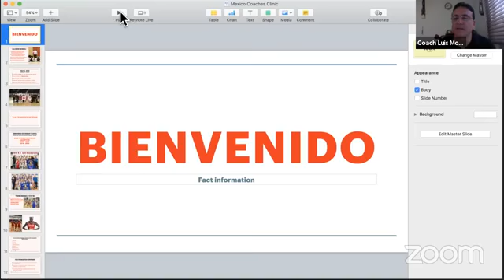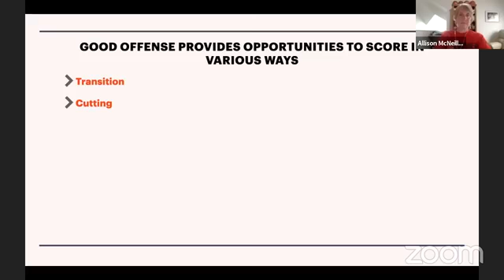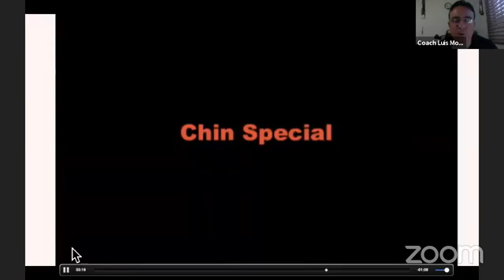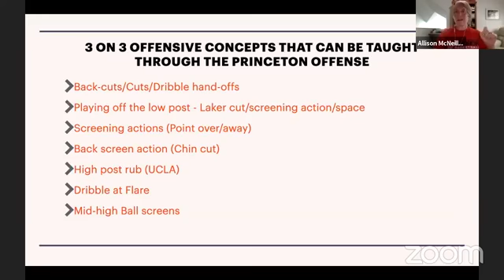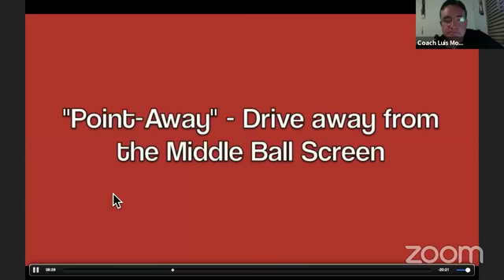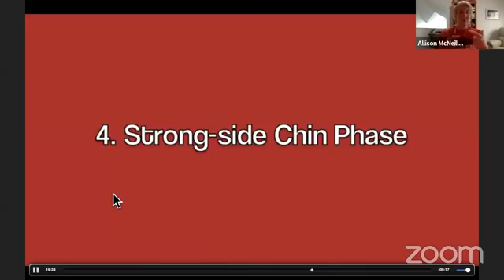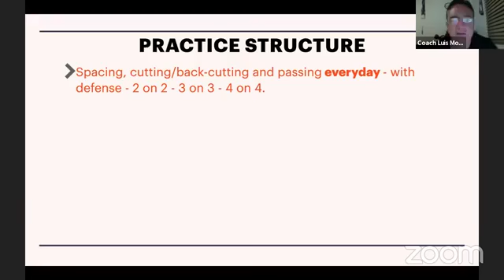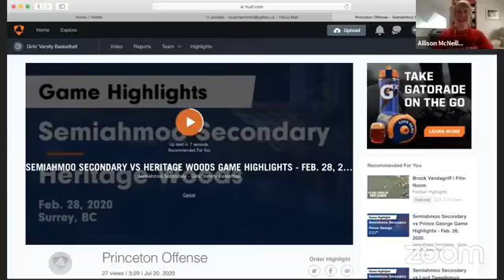Conversatorio Baloncesto Lógico. Emisión 98. Coach Allison McNeill.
Charla con la entrenadora Allison McNeill. Ofensiva Princeton. 30/julio/2020.